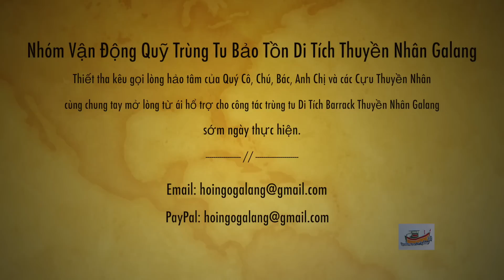Thuyền Nhân Việt Nam Vượt Biển Tìm Tự Do, Kỷ Niệm Thăm Barrack Galang, Indonesia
Ký ức Thuyền Nhân Việt Nam vượt biển tìm Tự Do.  Kỷ niệm chuyến viếng thăm Barrack Galang, trại tỵ nạn Galang-Indonesia tháng 06 năm 2014.  Kính mong quý Cô Chú Bác và Các Anh Chị cựu Thuyền Nhân cùng chung tay bảo tồn Di Tích Barrack Thuyền Nhân tỵ nạn tại trại Galang, Indonesia.. Galang Refugee Camp, Indonesia.